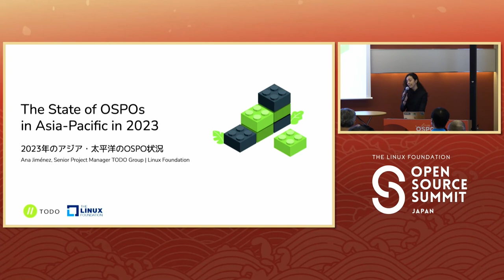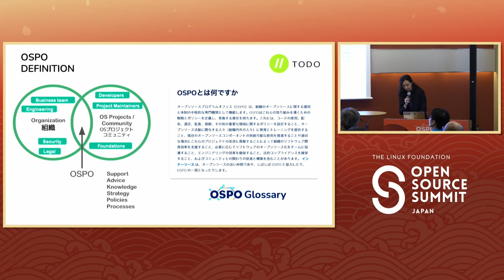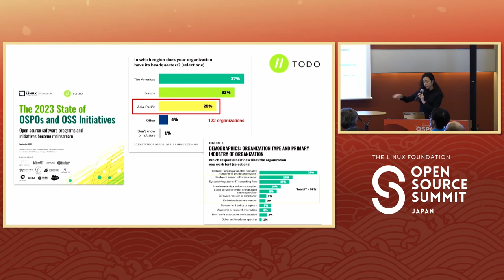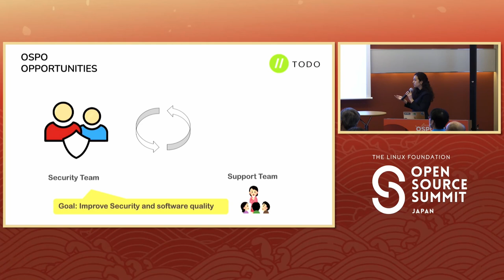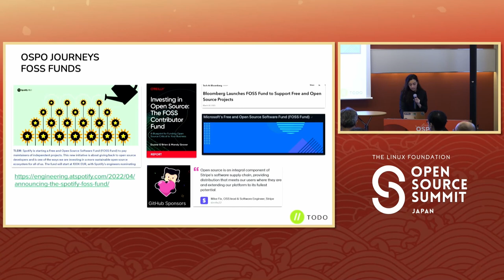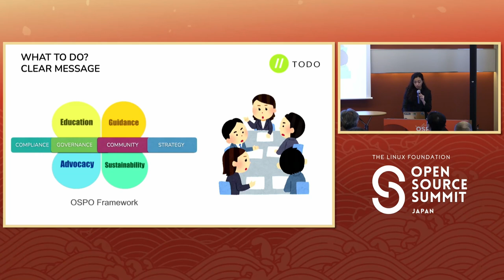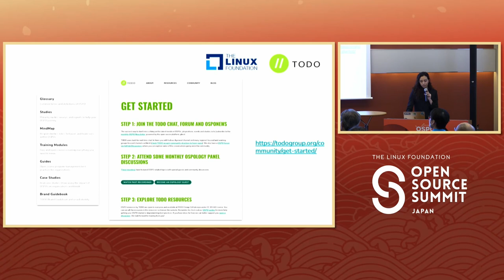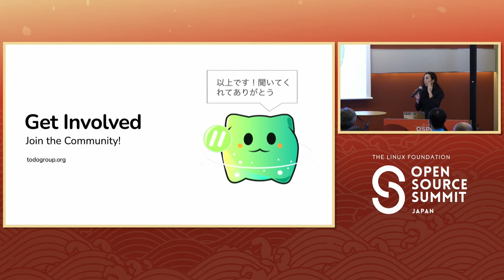The State of OSPOs in the Asia-Pacific Region in 2023 - Ana Jimenez Santamaria, TODO Group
The State of OSPOs in the Asia-Pacific Region in 2023 - Ana Jimenez Santamaria, TODO Group, Linux foundation

The TODO Group, along with the wider open source community, conducts a yearly study on open source programs worldwide, including those in the Asia-Pacific region. During this talk, we will explore the insights gathered from the survey, focusing on the outcomes from OSPOs in Asia-Pacific. The discussion will address the following topics: (1) The adoption of OSPOs and their impact in various sectors and industries. (2) How organizations strike a balance between openness and control and the role that OSPOs plays in there. (3) The roles played by OSPO people regarding open source security and the sustainability of open source ecosystems Additionally, the audience will learn about the valuable work carried out by the Japan OSPO Local Community and how individuals can join Japanese-speaking open meetups, supported by OpenChain Japan and TODO Group.